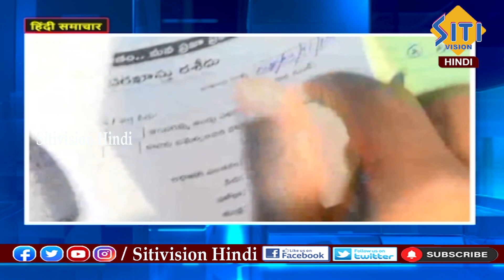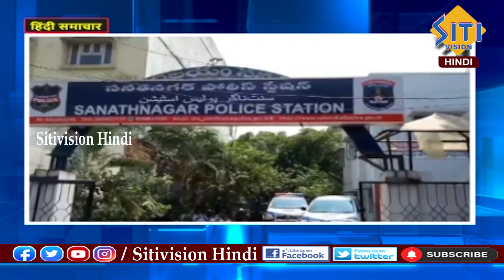Hindi News Bulletin 08:00 PM || 15-01-2024